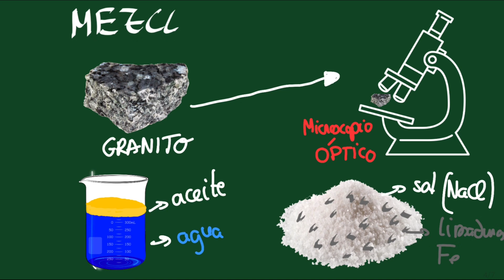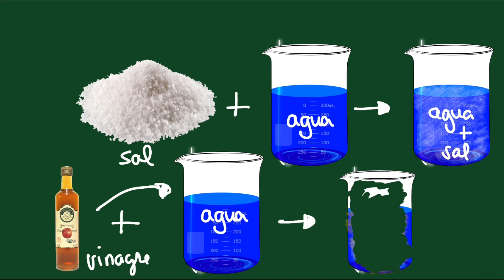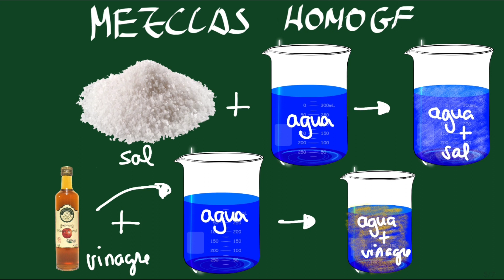Mezclas HOMOGÉNEAS y HETEROGÉNEAS 🪨 Diferencia y EJEMPLOS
🟡 LO QUE MÁS PREGUNTAMOS los profesores en el tema de la MATERIA es la diferencia entre MEZCLA HOMOGÉNEA y MEZCLA HETEROGÉNEA. Apréndelo en 2 minutos...
DESPLIEGA 👇👇👇
...y aplícalo en tus exámenes o en clase.
Recordad que las mezclas son aquellas sustancias que tienen una composición química variable y se pueden separar en sustancias más simples usando MÉTODOS FÍSICOS. Existen 2 tipos de mezclas:
➡️ HOMOGÉNEAS: NO pueden distinguirse a simple vista o usando un microscopio óptico los componentes que las constituyen. Ejemplos:
                   ✅ Sal y agua (disolución)
                   ✅ El aire (formado por nitrógeno, oxígeno, hidrógeno, argón, dióxido de carbono)
➡️ HETEROGÉNEAS: SI pueden distinguirse a simple vista o usando un microscopio óptico los componentes que las constituyen. Ejemplos:
                   ✅ Arena y agua
                   ✅ Agua y aceite

Si quieres acceder a más clases de Física y Química de 2º de ESO pincha en el enlace